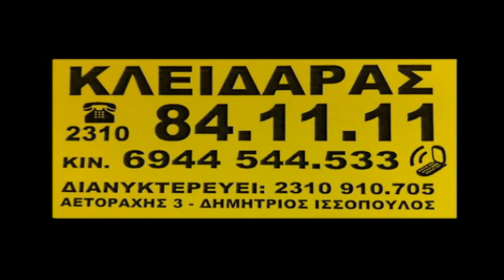BAMPY NIGHT-ΡΟΥΛΑ ΚΑΤΡΑΝΙΔΟΥ-STYLIST-ΕΝΔΥΜΑΤΟΛΟΓΟΣ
Bampy night καλεσμένη η Ρούλα Κατρανίδου Stylist/Ενδυματολόγος